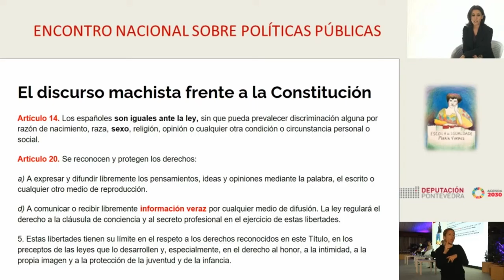Escola de Igualdade María Vinyals 2021. "Políticas de igualdade en medios de comunicación"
Cuarta mesa de debate na que se abordan as políticas de igualdade nos medios de comunicación. Moderada pola xornalista Ana Fuentes, nela participan Emelina Fernández Soriano, profesora titular de Comunicación Audiovisual e expresidenta do Consejo Audiovisual de Andalucía, Ana Bernal Triviño, profesora da Universitat Oberta de Cataluña e xornalista, e María Xosé Porteiro García, directora do Centro de Documentación en Igualdade e Feminismos do Consello da Cultura Galega.